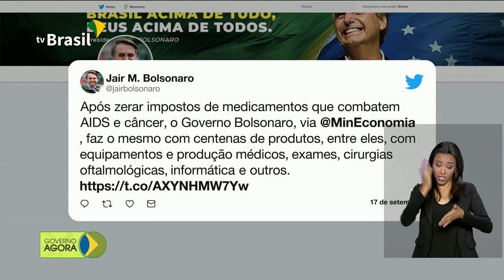Presidente reassume o cargo após cirurgia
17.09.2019 - O presidente Jair Bolsonaro retomou a Presidência após quase dez dias de internação e cumpre agenda em Brasília nesta terça-feira.